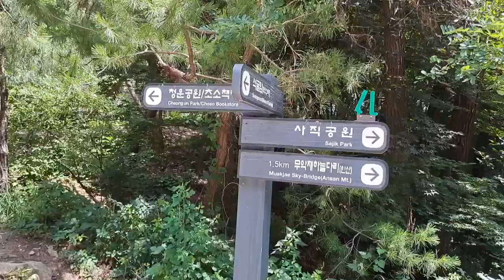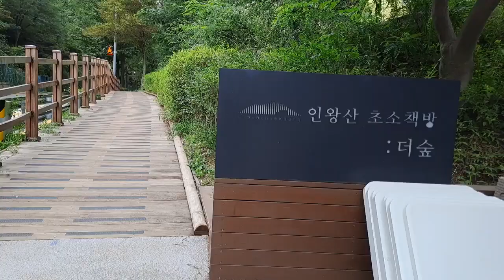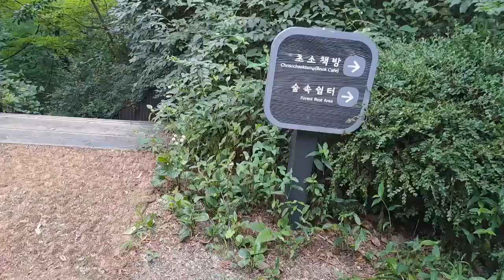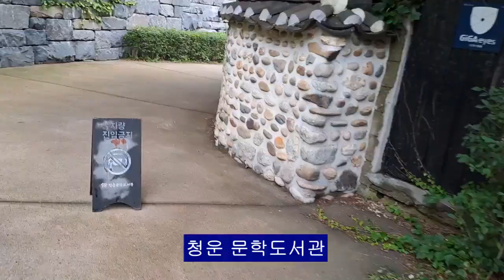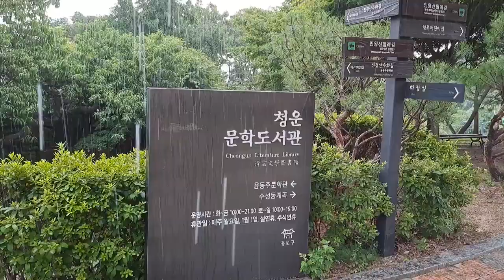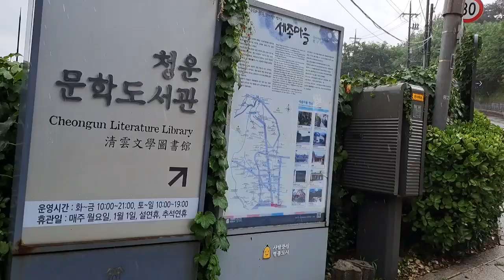서울 테마산책 진경산수화길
서울 종로 수성동계곡 진경산수화 인왕산길따라 무무대 전망대~ 안왕산 초소책방카페~ 정운 문학도서관 ~ 윤동주 문화관 까지 걷는 인왕산 진경산수화길